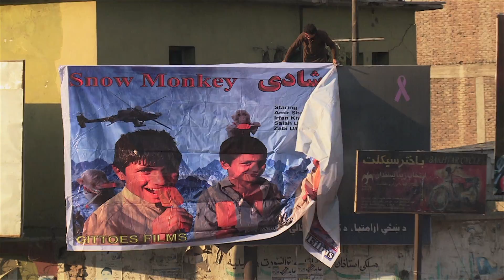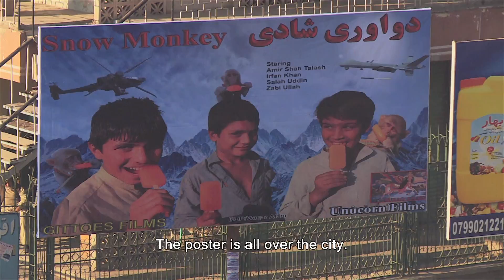Creation of Civilisation Painting - George Gittoes